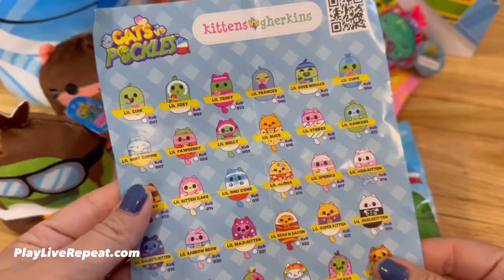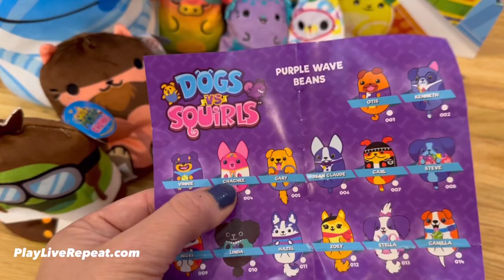How cute are the new Cats vs Pickles?!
New plushies!!! We’ve got the cutest Cats vs Pickles, including Stars-n-Stripes donut from the new Bears vs Donuts collection! gifted You can now collect new variants of CvP with Cows vs Aliens, Bears vs Donuts, Puppies vs Squeaks, the new CvP Fuschia Wave, and more!

Available at @fivebelow and @walmart

Thank you so much @catsvspickles-cepia  for sending us this huge box of CvP toys! Rocco loves them so much!